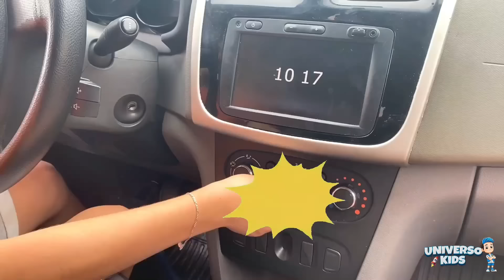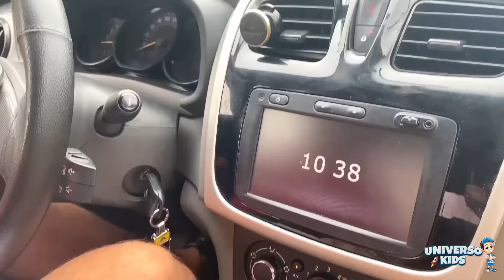Henrique em Histórias Divertidas para Crianças na Piscina - Universo Kids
🎁YouTube (canal de Vlogs e Shorts) |  Família Henrique Cauã  🎁
🐯Kwai | Família Henrique Cauã 🐯
📷Kwai | Grasi e Henrique📷

🛑Observações super importantes!🛑

✅Canal para a família, inclusive livre para todas as idades!✅

Todos os itens mostrados em vídeo foram comprados com recursos próprios📜

E é isso, Beijinhos do Henrique, amo vocês!😘😉